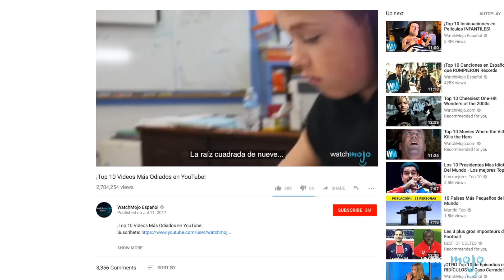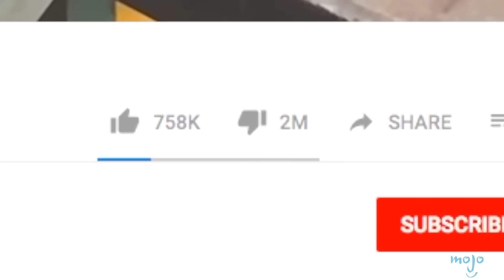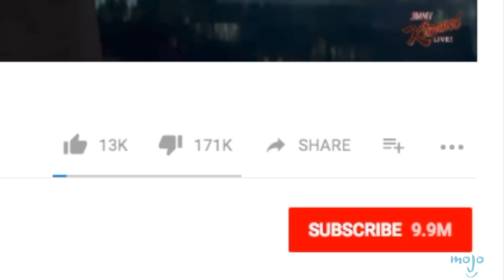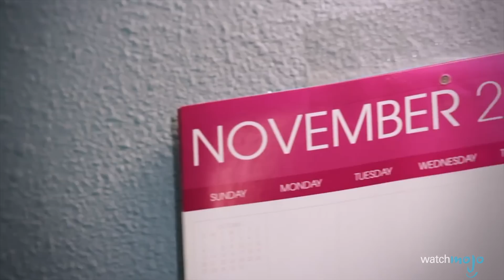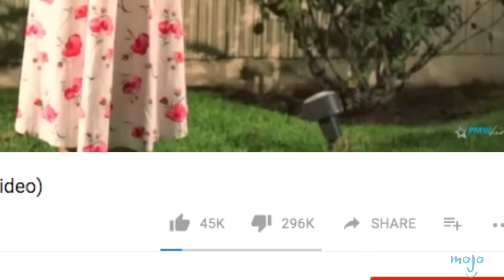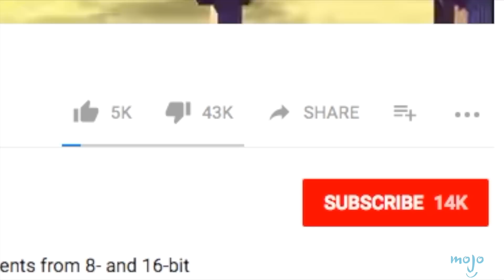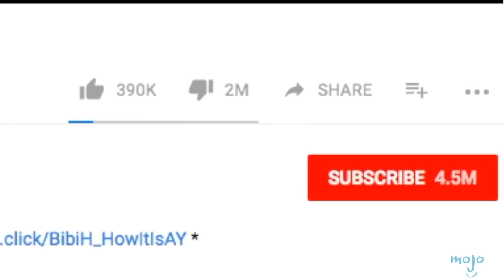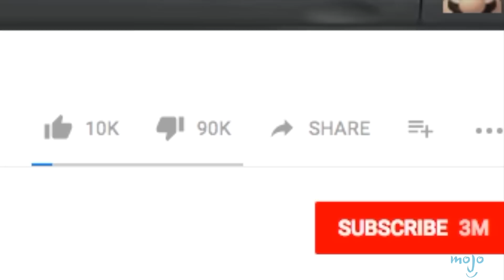¡OTRO Top 10 de Videos mas ODIADOS de YouTube!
Internet está tan lleno de contenido mal recibido que tuvimos que hacer otra entrega de los videos más odiados de YouTube. Desde Stupid Hoe de Nicki Minaj hasta It's Everyday Bro de Jake Paul y el tráiler de The Emoji Movie, WatchMojo Español te trae más de los videos más odiados de YouTube.